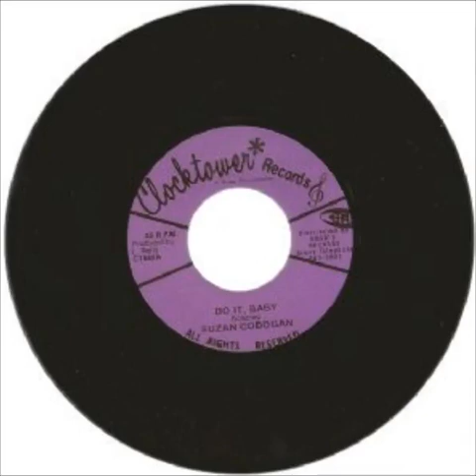7''Susan Cadogan - Do It Baby & Dub 1977